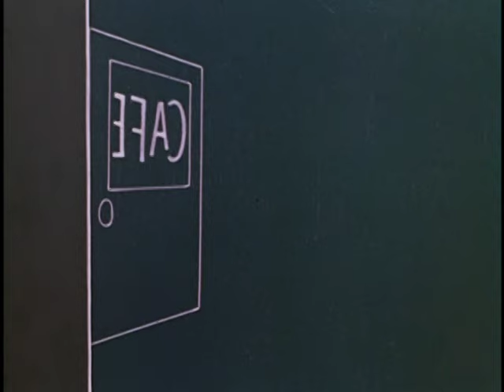Tennessee Tuxedo - Samantha (Audio Commentary with Buck Biggers and Mark Arnold)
Ripped from Shout Factory's Tennessee Tuxedo set by SunsetTheStupid